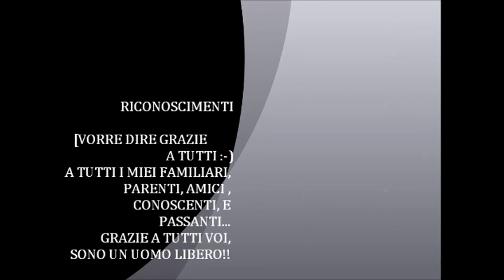bagnara calabra foto album di Rosario Melluso :-)